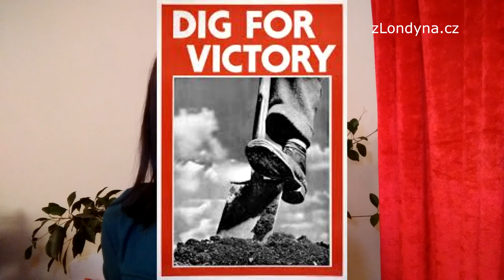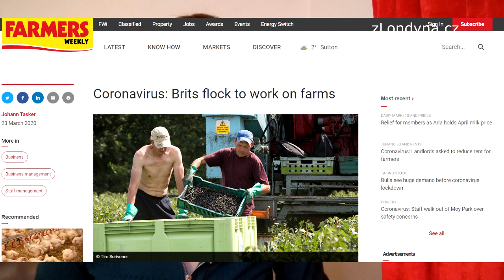Británie oprašuje kampaň z roku 1941. Farmáři naléhavě žádají Brity, aby se vydali pomoci na venkov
Nakrmit přes šedesát milionů lidí, když jste ostrov, hranice se uzavírají a vaši největší dodavatelé ovovce a zeleniny budou mít sotva co jíst sami. Zvítězit nad zákeřnou nemocí a následným nedostatkem jídla a hospodářskou krizí na cestě chce Británie ´po staru´. A tak stejně jako v roce 1941 Britští zemědělsci volají: Pojďte nám pomoci na farmy, ať máme co jíst. Tehdy dělalo britské ministerstvo zemědělství během druhé světové války kampaň nazvanou DIG FOR VICTORY - tedy ´kopem k vítězství´ - a žádalo tak obyvatele, aby se zapojili do zemědělství anebo si take na svých zahrádkách, kdo kde může, začali pěstovat jídlo. Aneb - válku vyhra je ten, kdo bude mít dost jídla. I tak tehdy ostrovní stat řešil omezené dodávky potravin. A dnes tak máme opět… ano, historie se prostě bude stale a stale opakovat, dokud se z ní nepoučíme…